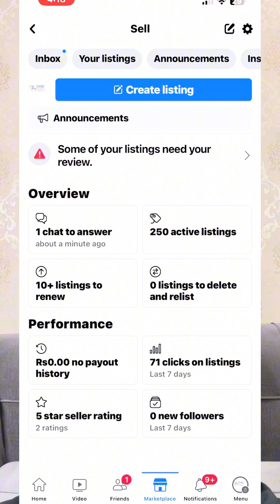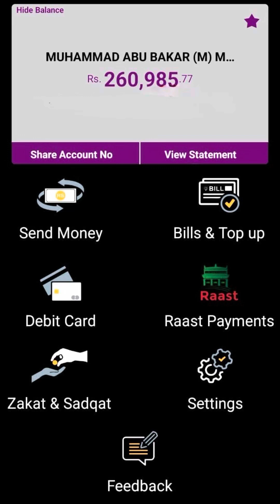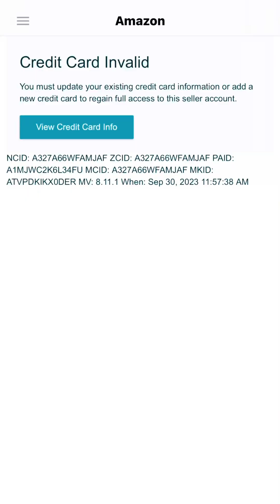How to Start an e commerce business and earn 1000 $ Per day?? Free lancing Tips for beginners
Welcome to Cinematic mindsets ! The world of freelancing offers endless opportunities, and in today's digital era, platforms like Amazon, Alibaba, eBay, Facebook, Instagram, and Shopify have become the new gold mines for entrepreneurs. If you've been contemplating a leap into freelancing on these platforms, you've landed on the right video!

🌐 Alibaba Ventures: Unveil the potential of sourcing and private labeling, and understand how you can serve as a liaison between manufacturers and global buyers.

📦 eBay Opportunities: Explore the art of dropshipping, flipping rare finds, or even setting up a dedicated store.

📘 Facebook Freelancing: Dive deep into the realm of Facebook Marketplace, ads management, and offering social media consultancy.

📸 Instagram Earnings: From influencer collaborations to setting up a successful online store, Instagram offers a plethora of freelancing avenues.

💻 Shopify Success: Learn how you can set up online stores for others, develop themes, or even kickstart your dropshipping business.

Whether you're an absolute beginner or someone with a bit of experience looking to expand your horizons, this video promises to equip you with actionable insights to get started.

Thank you for tuning in, and here's to your freelancing success on these major platforms!